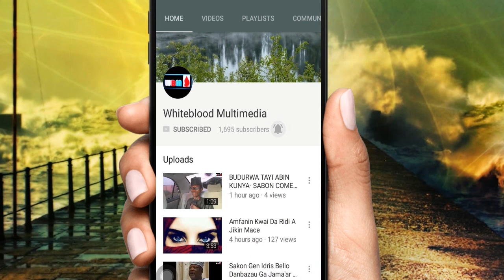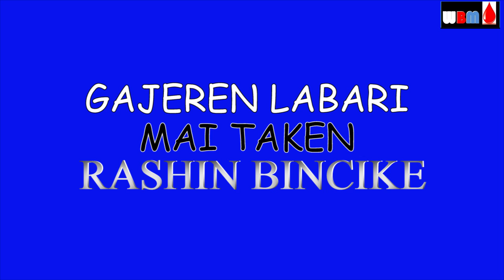Gajeren Labari RASHIN BINCIKE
labari ne mai cike da nishadantar wa da fadakarwa ta yadda wasu mutanen ba sa yin bincike kafin su yanke hukunci